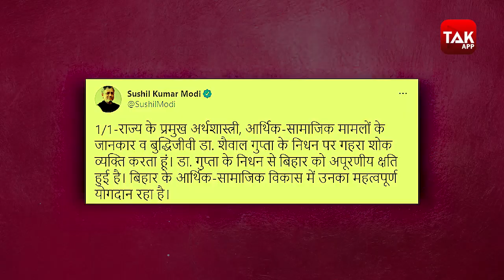प्रसिद्ध अर्थशास्त्री, ADRI के सदस्य सचिव Shaibal Gupta का निधन | Bihar Tak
प्रसिद्ध अर्थशास्त्री, सेंटर फॉर इकाेनॉमिक पॉलिसी एंड पब्लिक फाइनेंस के निदेशक एवं एशियाई विकास शोध संस्थान, पटना के सदस्य सचिव शैवाल गुप्ता का आज शाम निधन हो गया